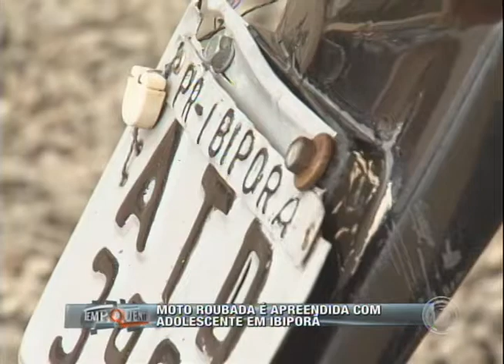Moto roubada é apreendida com adolescente em Ibiporã